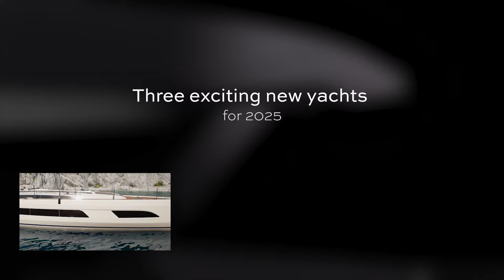ACY Presents: Three new models for 2025 | Fountaine Pajot 41 & Power Catamaran Code 07, Dufour 48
ACY Yachts, premiere dealership for Fountaine Pajot Sailing Yachts and Power Catamarans as well as Dufour sailing yachts, is delighted to share the preview of three brand new models to come in 2025.

ACY Yachts is an exclusive Fountaine Pajot and Dufour yachts dealership headquartered in Annapolis, MD with locations and expert Yacht Consultants in the Mid-Atlantic, South East, New England, Gulf Coast, Great Lakes, California and Caribbean. With over 2,200 commissioned yachts, we provide the proven custom commissioning required to meet the unique needs of our clients. The Business Yacht Ownership® approach makes it possible to offset a substantial portion of new yacht costs with business income, special financing options, and potential tax advantages.

Talk with a yacht consultant today and discover the ACY difference